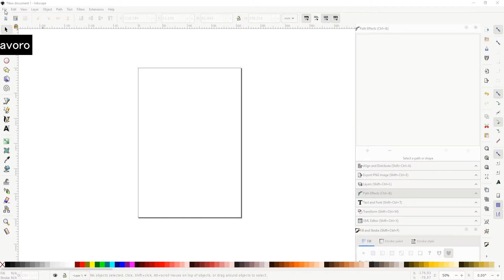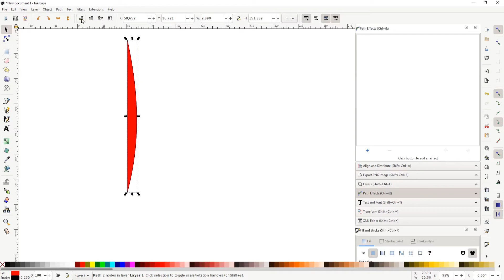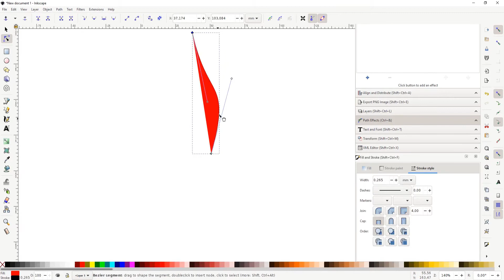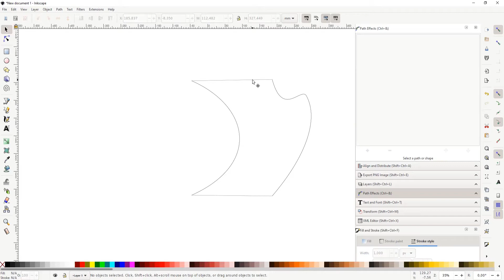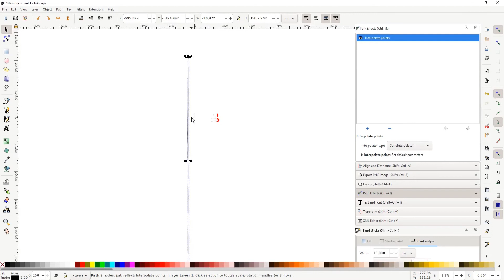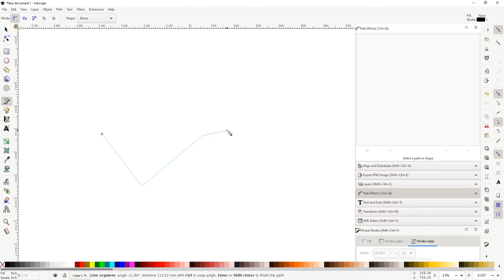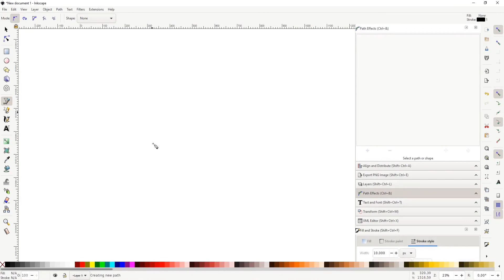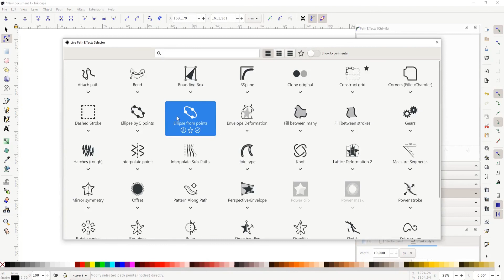Inkscape - 4/8 PE - Fill b. many, Fill b. strokers, Interpolate p., Ellipse by 5 p., Ellipse from p.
In questo video vediamo 5 effetti del tool Path Effect:
🖊️  Fill between many
🖊️  Fill between strokers
🖊️  Interpolate points
🖊️  Ellipse by 5 points
🖊️  Ellipse from points

Cosa fanno e come intervenire sui parametri di base.